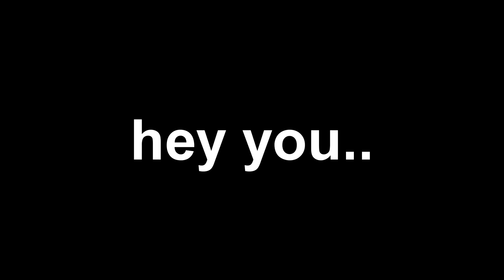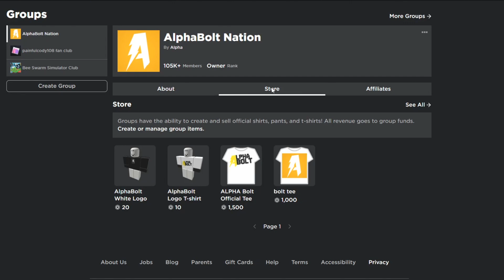*NEW* ALL WORKING CODES FOR DRAGON ADVENTURES IN 2022! ROBLOX DRAGON ADVENTURES CODES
In today's video I show you guys an updated list of all working codes for dragon adventures in 2022! Make sure you watch all the way to the end and enjoy!